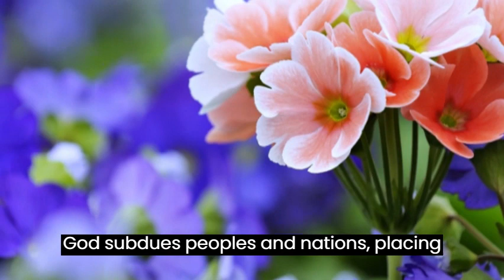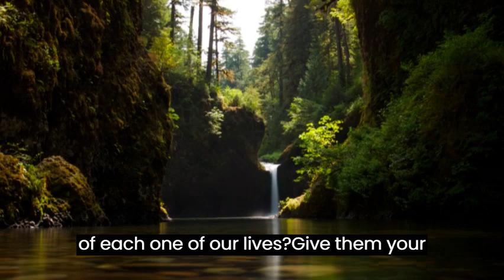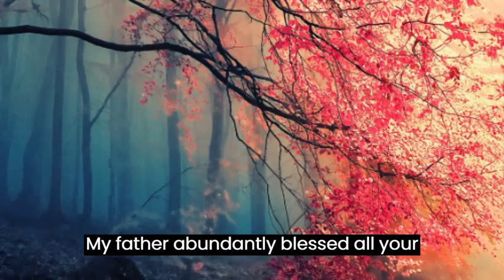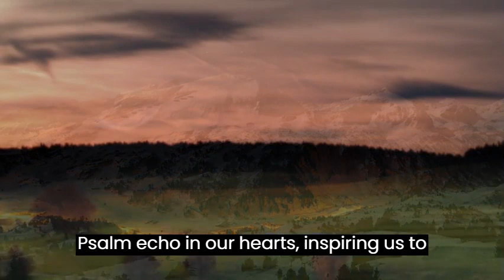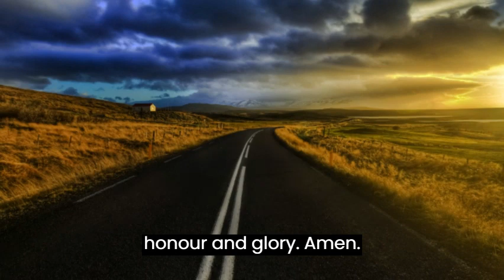PSALM 47 PRAYER OF FAITH TO GIVE YOU VICTORY OVER ALL EVIL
Psalm 47 is a triumphal hymn that expresses praise and worship to God as the Sovereign King of all the earth. Composed by an anonymous author, this inspired poetry is a true celebration of divine majesty and power, inviting all nations and peoples to unite in jubilant acclamation.

The introduction of this Psalm transports us to a grand scenario, where the children of palms and voices of joy echo through the four corners of the earth. It is as if all of humanity gathered in one voice to exalt the Lord Most High, recognizing His tremendous greatness and acknowledging Him as the great King over all creation.

The sacred poet fervently describes how God subdues peoples and nations, placing them under His sovereignty. It is evident that He chose a people as His inheritance, enhancing the glory of Jacob, to whom He showed His matchless love. It is with this acceptance that the Psalm begins, highlighting divine intervention in history and human affairs.

As the composition progresses, we are transported to a moment of great exaltation, as if we were witnessing the ascension of God himself. At the sound of trumpets, He ascends triumphant, filling the hearts of worshipers with an indescribable feeling of gratitude and praise. The invitation is clear: to sing songs of glory to God, revering Him as Supreme King.

Psalm 47 invites intelligent consideration as it recognizes that God reigns over all nations, ruling with wisdom and power. His majesty is unquestioned, and His throne is firmly established. The image is powerful, and the rulers of the peoples are called to come together as one people, united in worship of the God of Abraham.

This powerful introduction prepares readers' hearts for the grandeur of Psalm 47, urging us to join in this symphony of universal praise. As we progress in the reading, we are reminded that God is the shield of the earth, being exalted above all and all. May we then reach out to Him with reverence and gratitude, for Psalm 47 is an invitation to worship the King of kings and Lord of lords, the God who reigns eternally with power and glory beyond compare.